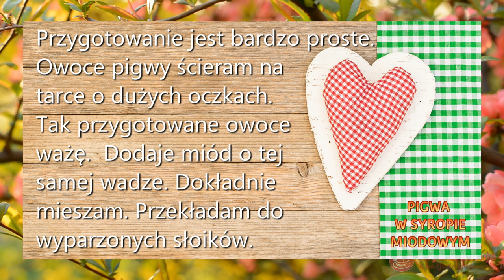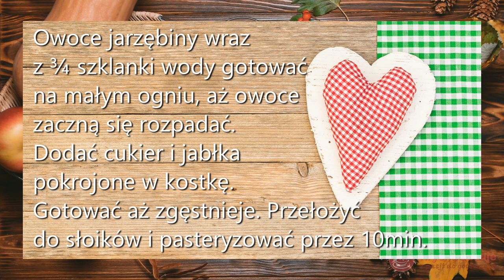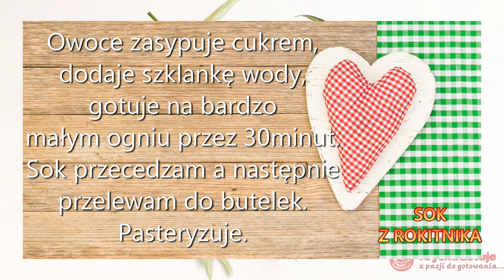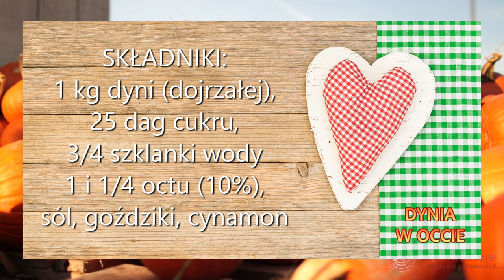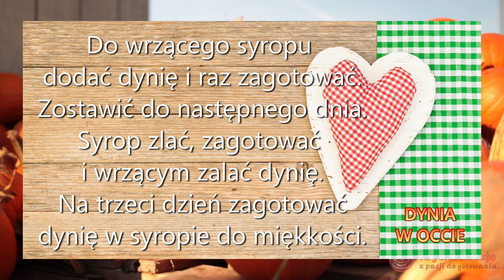5 przepisów na jesienne przetwory. Pigwa, jarzębina, rokitnik, borówka, dynia przetwory na odporność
5 przepisów na jesienne przetwory: z pigwy, jarzębiny, rokitnika, borówki oraz dyni. Przepisy na przetwory z owoców przedstawionych w tym odcinku mają wiele właściwości zdrowotnych. W okresie jesienno-zimowym są prawdziwą bombą witaminową. Zobacz jakie właściwości ma Pigwa.
Pigwa w syropie miodowym
To prawdziwa apteka w słoiku
Konfitura z jarzębiny i jabłek
Pyszna i zdrowa
Sok z rokitnika
3 x więcej witaminy C niż w czarnych porzeczkach
Borówka do mięsa
Zdrowy dodatek do dań mięsnych
Dynia w occie
Coś smacznego do obiadu.
Przepisy opisane krok po kroku. Dodatkowo w filmie zostały omówione owoce z przepisów.
Życzę smacznego i do następnego oglądania.